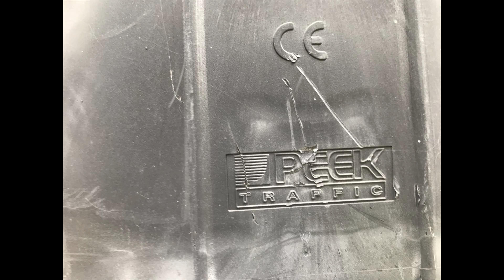Shefford: Southbridge Street J/O High Street, PEEK Elite Traffic Lights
Location: Shefford, Bedfordshire.